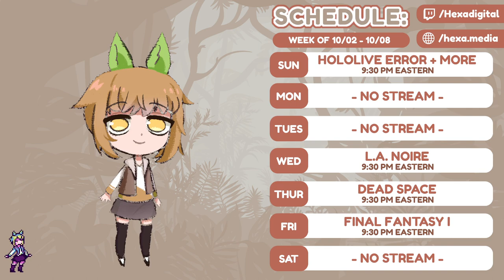Mount Duergar [Part 6] :: Final Fantasy I (2004)